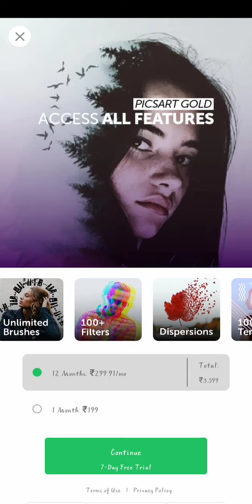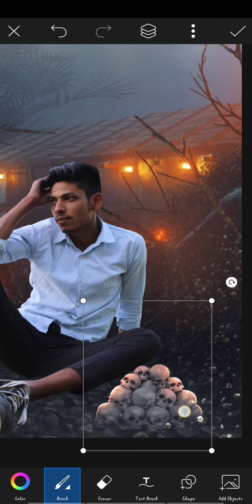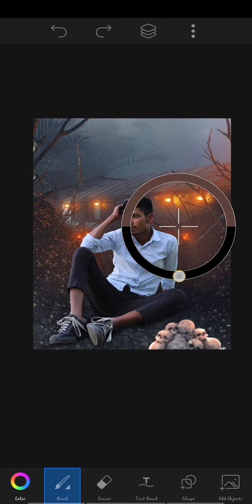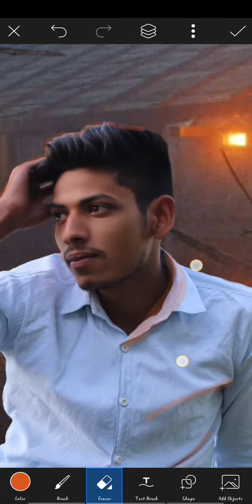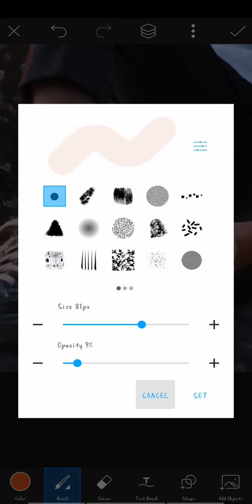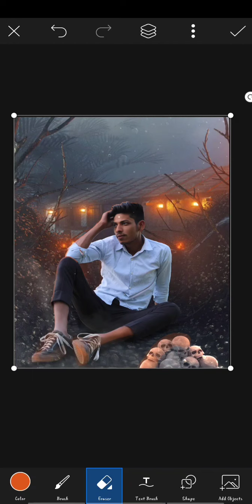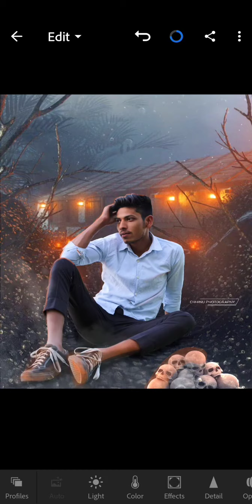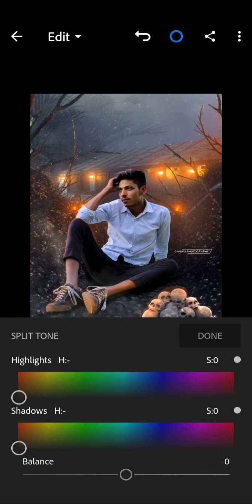PicsArt New fire Editing/ PicsArt Horror Editing / Lightroom Retouching/ PicsArt Manipulation